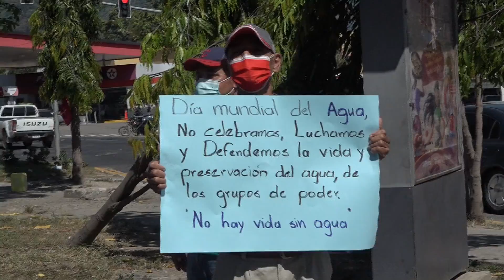Habitantes de Armenta exigen protección del Merendón